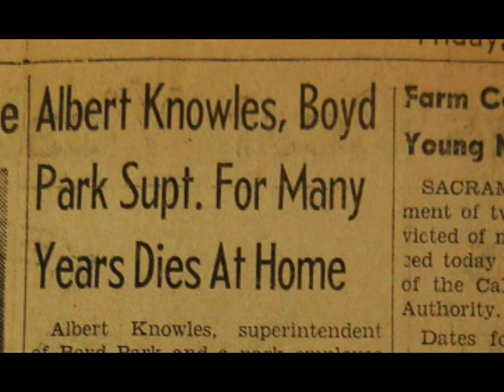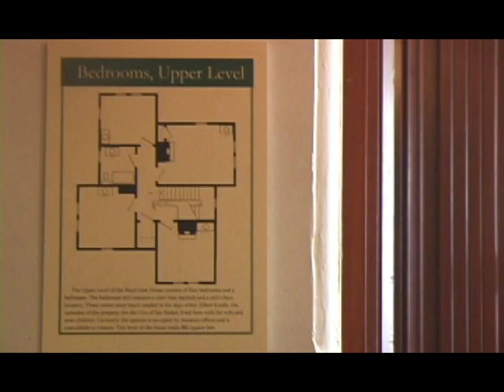Marin History Museum Boyd Gate House Paranormal Investigation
In October 2011, the Marin History Museum invited Bay Area experts "Ghost Explorers" to conduct a full scale paranormal investigation of the Boyd Gate House.  These are their findings.